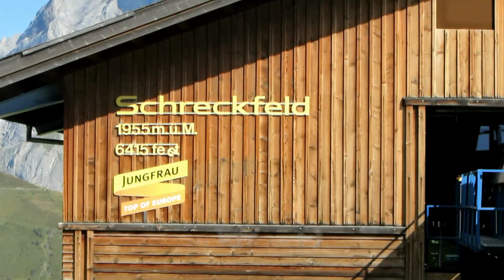Firstflieger - Grindelwald (CH)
Firstflieger

4 Persons on the first flyer.
My "top speed" was about 74 km/h (GPS).